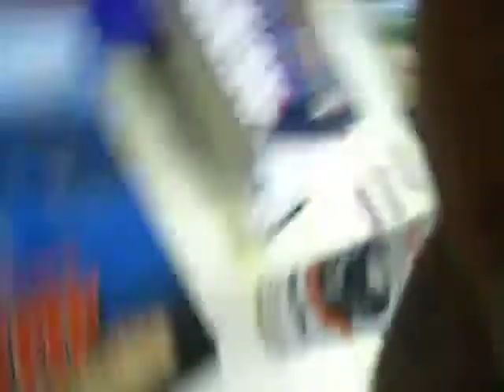Bad Locals [Bullet Proof Games II Calm Rant]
Watch the video to find out why :D
Tell us if you have any bad locals.